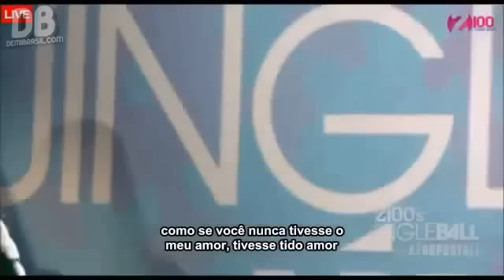Demi Lovato How To Love live legendado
Demi lovato cantando sua versão da musica How To Love maravilhosamente! legendado